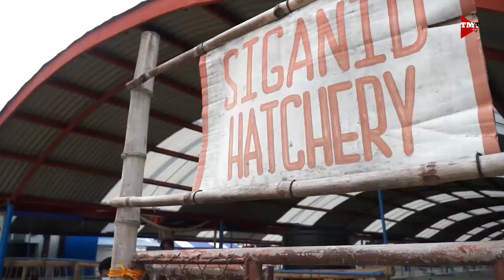Cassava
Pagtatanim ng cassava. Alamin natin mula kay Dr. Richard Torno.